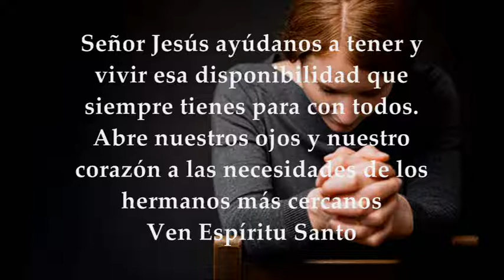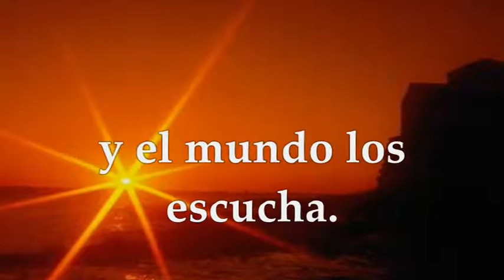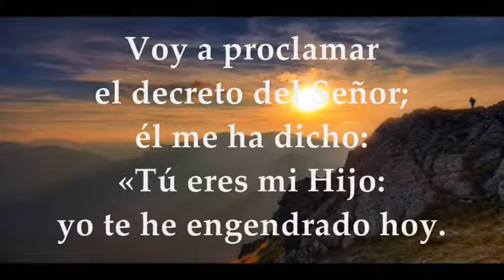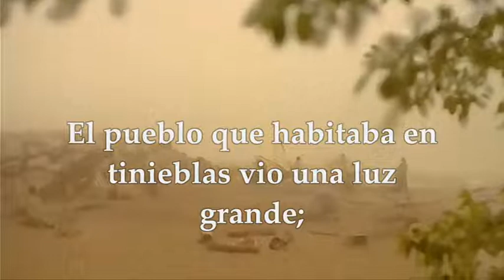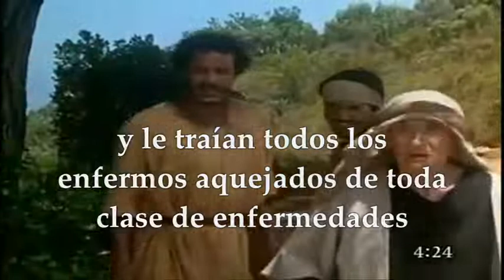LUNES 4 DE ENERO DE 2021 LUNES DESPUÉS DE LA EPIFANÍA DEL SEÑOR LECTURAS EUCARISTÍA EVANGELIO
LECTURAS EVANGELIO EUCARISTÍA DEL DÍA LUNES ENERO 4 DE 2021 (DONDE LA EPIFANÍA SE CELEBRA EL DOMINGO SIGUIENTE AL 1 DE ENERO) LUNES DESPUÉS DE LA EPIFANÍA DEL SEÑOR TIEMPO DE NAVIDAD Primera Lectura De la primera carta del apóstol san Juan 1Juan 3,22_4,6 Salmo 2 R/.Te daré en herencia las naciones Evangelio según San Mateo 4,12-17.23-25
DONDE LA EPIFANÍA SE CELEBRA EL DOMINGO SIGUIENTE AL 1 DE ENERO
LUNES DESPUÉS DE LA EPIFANÍA DEL SEÑOR
Primera Lectura 1 Jn 3, 22–4, 6
Queridos hijos: Puesto que cumplimos los mandamientos de y hacemos lo que le agrada, ciertamente obtendremos de él todo lo que le pidamos. Ahora bien, éste es su mandamiento: que creamos en la persona de Jesucristo, su Hijo, y nos amemos los unos a los otros, conforme al precepto que nos dio. Quien cumple sus mandamientos permanece en Dios y Dios en él. En esto conocemos, por el Espíritu que él nos ha dado, que él permanece en nosotros.
Hermanos míos, no se dejen llevar de cualquier espíritu, sino examinen toda inspiración para ver si viene de Dios, pues han surgido por el mundo muchos falsos profetas. La presencia del Espíritu de Dios la pueden conocer en esto: Todo aquel que reconoce a Jesucristo, Palabra de Dios, hecha hombre, es de Dios. Todo aquel que no reconoce a Jesús, no es de Dios, sino que su espíritu es del anticristo. De éste han oído decir que ha de venir; pues bien, ya está en el mundo.
Ustedes son de Dios, hijitos míos, y han triunfado de los falsos profetas, porque más grande es el que está en ustedes que el que está en el mundo. Ellos son del mundo, enseñan cosas del mundo y el mundo los escucha. Pero nosotros somos de Dios y nos escucha el que es de Dios. En cambio, aquel que no es de Dios no nos escucha. De esta manera distinguimos entre el espíritu de la verdad y el espíritu del error.
Salmo 2
R/. Te daré en herencia las naciones
Voy a proclamar el decreto del Señor; el me ha dicho: "Tú eres mi Hijo: yo te he engendrado hoy. Pídemelo: te daré en herencia las naciones, en posesión, los confines de la tierra." R/.
Y ahora, reyes, sed sensatos; escarmentad, los que regís la tierra: servid al Señor con temor, rendidle homenaje temblando. R/.
Evangelio: Está cerca el reino de los cielos
En aquel tiempo, al enterarse Jesús de que habían arrestado a Juan se retiró a Galilea. Dejando Nazaret, se estableció en Cafarnaún, junto al lago, en el territorio de Zabulón y Neftalí. Así se cumplió lo que había dicho el profeta Isaías: "País de Zabulón y país de Neftalí, camino del mar, al otro lado del Jordán, Galilea de los gentiles. El pueblo que habitaba en tinieblas vio una luz grande; a los que habitaban en tierra y sombras de muerte, una luz les brilló."Entonces comenzó Jesús a predicar diciendo: "Convertíos, porque está cerca el reino de los cielos." Recorría toda Galilea, enseñando en las sinagogas y proclamando el Evangelio del reino, curando las enfermedades y dolencias del pueblo. Su fama se extendió por toda Siria y le traían todos los enfermos aquejados de toda clase de enfermedades y dolores, endemoniados, lunáticos y paralíticos. Y él los curaba. Y le seguían multitudes venidas de Galilea, Decápolis, Jerusalén, Judea y Trasjordania.